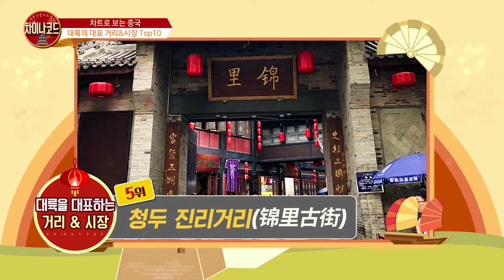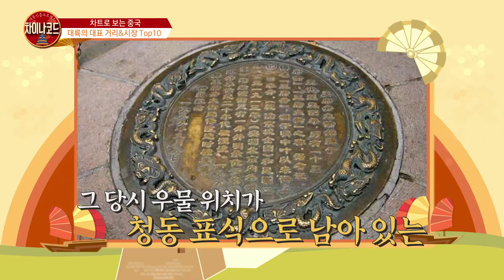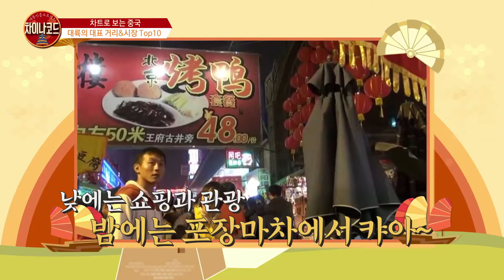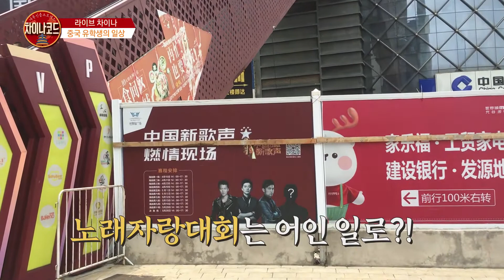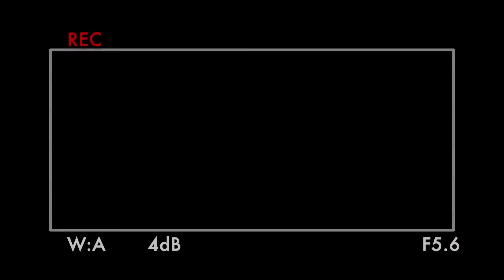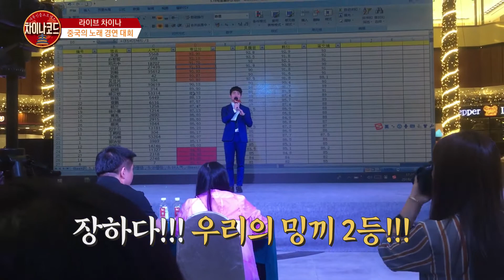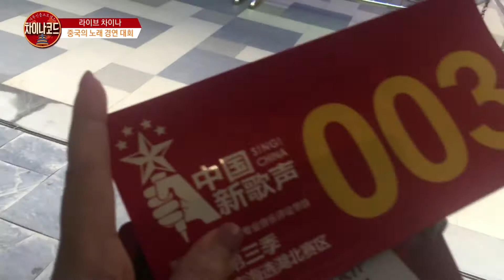[대륙진출 프로젝트 차이나코드 180727] 차트로 보는 중국 – 대륙의 대표 거리 & 시장 TOP10_1부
[대륙진출 프로젝트 차이나코드 180727]
- 아이템: 차트로 보는 중국 – 대륙의 대표 거리 & 시장 TOP10
                라이브 차이나 - 유학생의 일상 '노래 경연 대회 참가기'
- 출연자: 페이(중국어 강사)